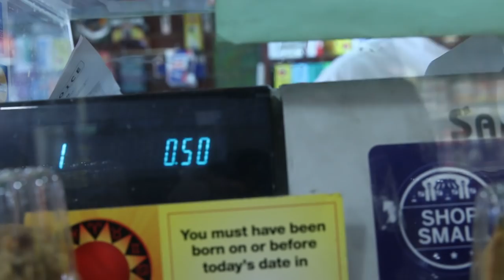Amateur Chef Vs. Professional Chef: Convenience Store Challenge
Can an amateur chef beat a professional chef in a cooking competition?

MUSIC
SFX Provided By AudioBlocks
Fo Sho
Licensed via Warner Chappell Production Music Inc.